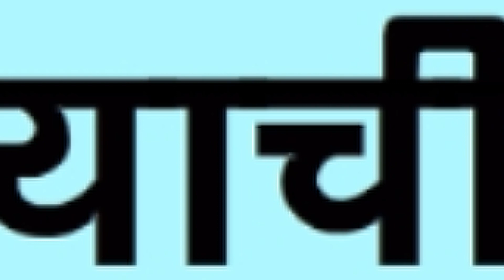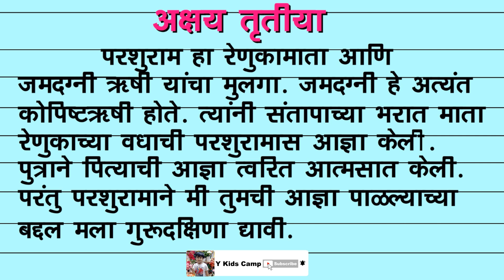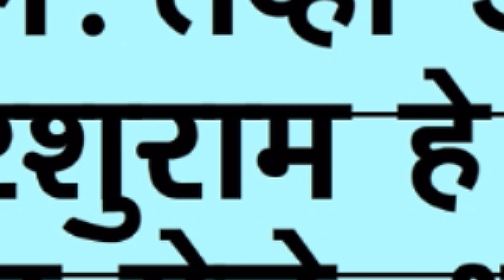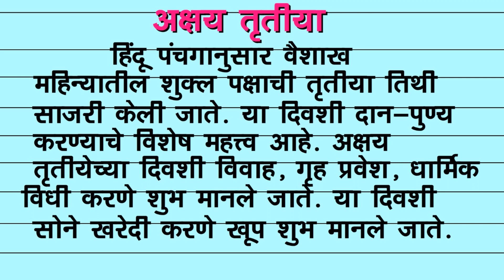अक्षय तृतीया मराठी माहिती | Akshay Trutiya Information in Marathi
अक्षय तृतीय माहिती मराठी
अक्षय तृतीया संपूर्ण माहिती
अक्षय तृतीया मराठी माहिती
अक्षय तृतीयेचे महत्त्व
कशी साजरी करावी अक्षय तृतीया
अक्षय्य तृतीया महात्म्य
अक्षय तृतीया
अक्षय तृतीयेचे महत्त्व कशी साजरी करावी अक्षय तृतीया
अक्षय तृतीया कथा माहिती मराठी
Akshay tritiya Mahiti Marathi
akshay trutiya mahiti marathi